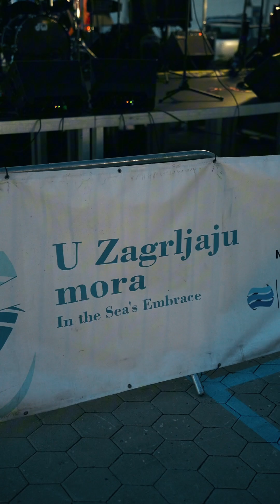Hari Roncevic u Rovanjskoj